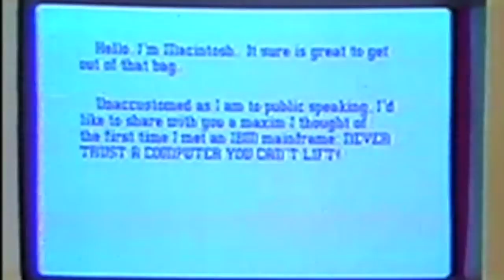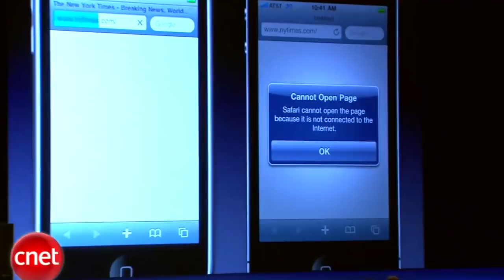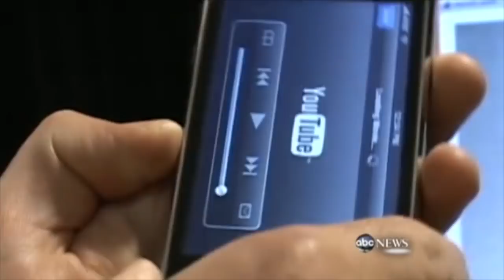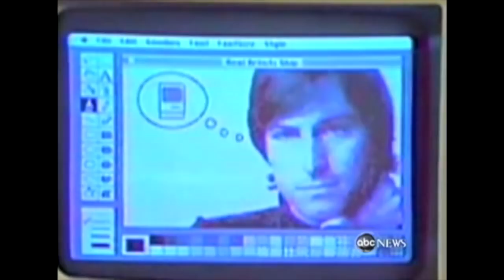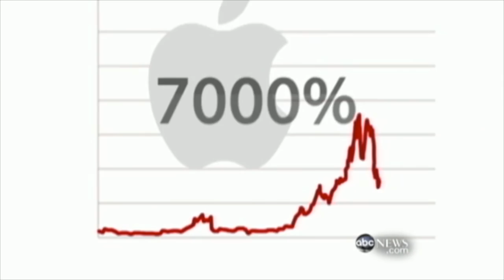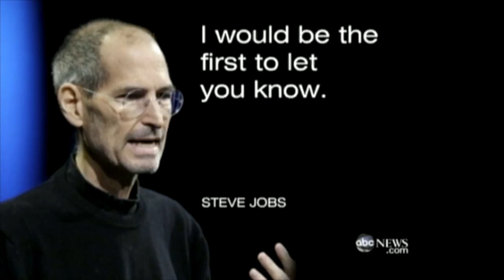Apple CEO, Steve Jobs: FUNNY & Amazing moments!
One of the world's most famous CEO's, Steve Jobs has literally changed the world. Steve is co-founder of Apple computer and has transformed personal computers and music consumption. Steve also co-founded and served as chief executive of Pixar Animation Studios. His visionary work has changed the way we see technology today. Steve brought Apple from plummeting losses to profitability by 1998. Most of Steve's life has been kept private to the world -- wife and family, illegitimate daughter, father who gave him up for adoption, long lost sister -- until he began exposing his personal life in the years following up to his death. A biography, written by Walter Isaacson, chronicles Steve's life as an adopted child, father and business man.

Here is the story:

In 2003, Steve was diagnosed with cancer (pancreas neuroendrocrine tumor). Months after the diagnosis, he called biographer Walter Isaacson and invited Isaacson to write about him. Steve decided to open up about everything from his feelings about being adopted to his yet-unfulfilled plan to revolutionize television sets. The handpicked biographer, followed Steve through his greatest battles with cancer, on through to the months before his death. Shortly before Steve died, he told Walter that through this book "I wanted my kids to know me." According to the book, "I wasn't always there for them, and I wanted them to know why and to understand what I did."

Walter interviewed more than 100 people, including Steve's friends, family, co-workers and competitors. In more than 40 interviews with Steve, Walter wrote about detailed accounts of Steve's transformative innovations with the Apple II, the Mac, the iPod and the iPhone. He also delves into Steve's youth, his battle with cancer, his relationship with his biological parents, and his straightforward feelings about mediocrity of his competitors...